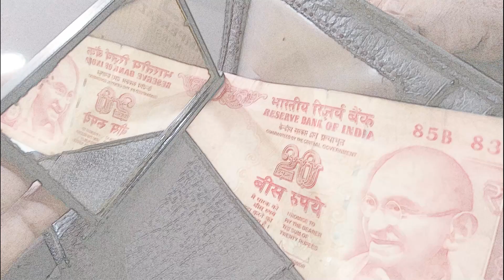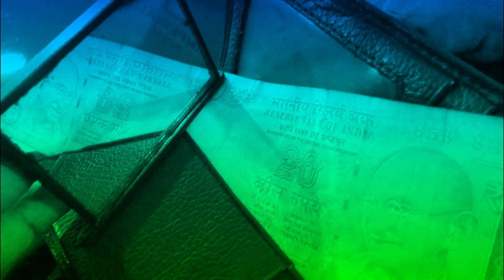மறந்து கூட இந்த 10 விஷயம் செய்து விடாதீர்கள் கழுத்தை நெரிக்கும் கடன் தீராமல் இருக்க